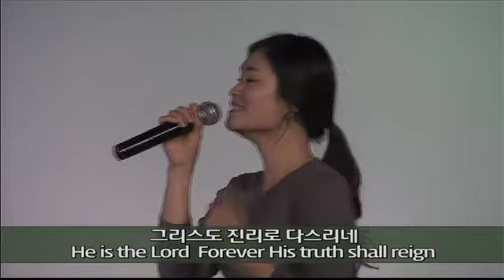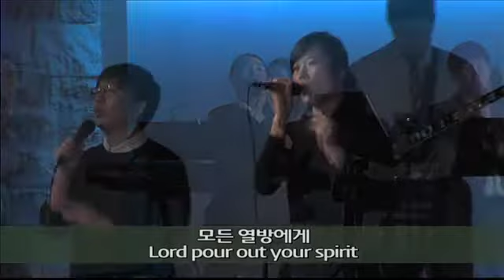2015.11.15 세미한교회 주일예배찬양